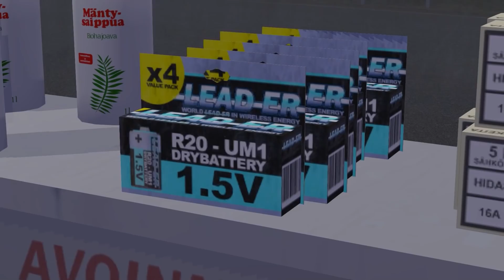My Summer Car 💚 Обновление: Пробки, Батарейки, Продукты и чё-то ещё!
💚 Всем привет! Вы на канале Don Erondondon и сегодня My Summer Car! В этом видео обо всём расскажет: 🤵 Дядя Кессели